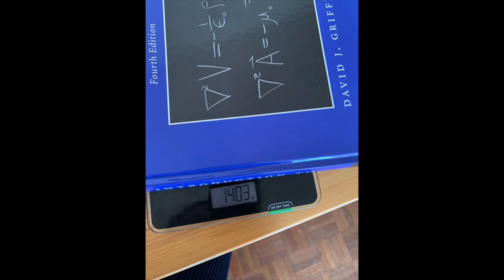DEF evaluatie trillingsvrij maken ontwerp-opdracht en vooruitblik laatste opdracht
Een video waarin de docent van DEF (Rolf Hut) terugkijkt op de tweede thuis gemaakte ontwerp opdracht en vooruitblikt naar de laatste ontwerpopdracht.

Inclusief informatie over het tentamen en een oproep om woendag op tijd online in Discord aanwezig te zijn: er is verplichte online aanwezigheid.